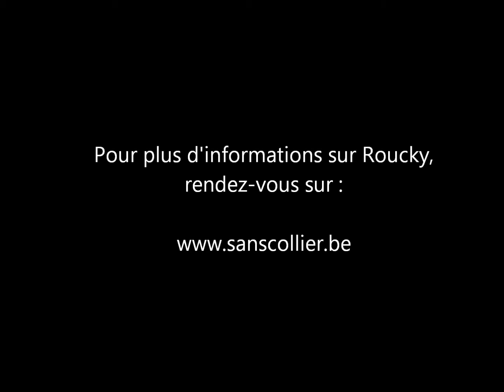Roucky - Sans Collier ASBL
Roucky est un mâle Jack Russel né le 11/11/2014.

Il a été abandonné suite au départ en vacances de ses maîtres... Il s'agit d'un gentil chien, sociable et très dynamique. Propre en maison, il a l'habitude de rester seul. Il a cotoyé des chats.